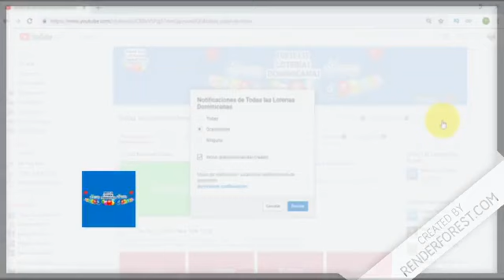Lotería Leidsa resultado de hoy 27 de Abril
Resultados de la Leidsa de hoy 27 de Abril en RepublicaDominicana

- Lotería Leidsa con sus sorteos.:
   * Loto Pool
   * Super Kino TV

- Lotería Real con sus sorteos.:
   * Loto Real

- Lotería Loteka con sus sorteos.:
   * Mega Chances
   * MegaLotto

- Loterías Americanas con sus sorteos.:
   * Quiniela New York 07:30
   * Mega Millions
   * PowerBall